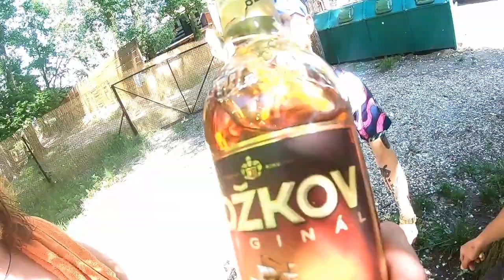DBPC TRIP 2019 - LET IT ROLL WARM UP Beach Park Mlékojedy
Pojďme se podívat, jak to vypadalo na Let It Roll warm upu v Beach Park Mlékojedy v roce 2019 🌞